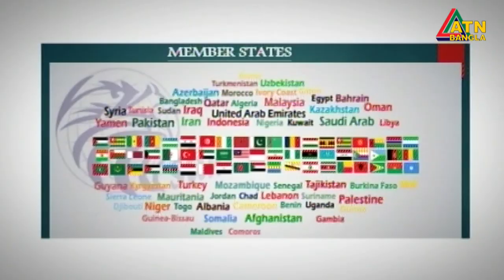অভিবাসী শ্রমিকদের চাকরির নিশ্চয়তা দেয়ার অনুরোধ করেছেন পররাষ্ট্রমন্ত্রী ডক্টর এ কে আব্দুল মোমেন।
বেকারত্বের কারণে সৃষ্ট ক্ষতি কমানো ও সামাজিক সমতা বজায় রাখতে ওআইসিভুক্ত দেশে অভিবাসী শ্রমিকদের চাকরির নিশ্চয়তা দেয়ার অনুরোধ করেছেন পররাষ্ট্রমন্ত্রী ডক্টর এ কে আব্দুল মোমেন।